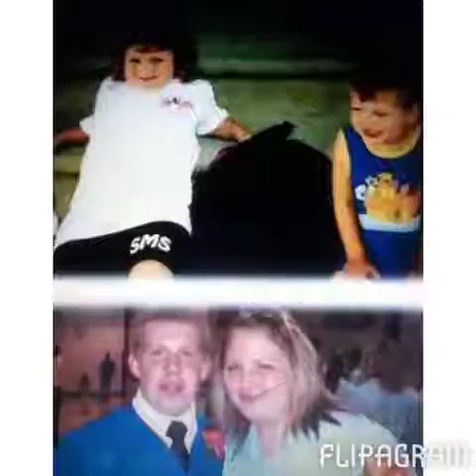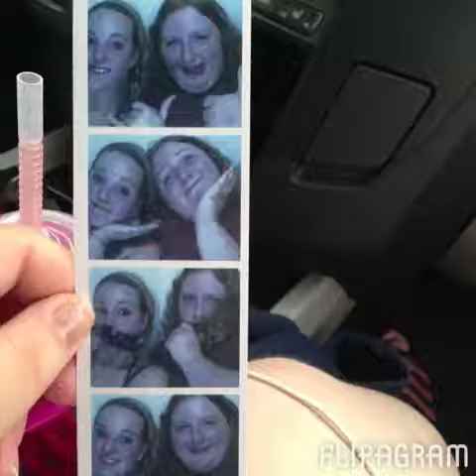Through the years!